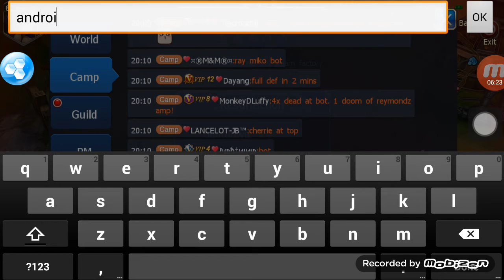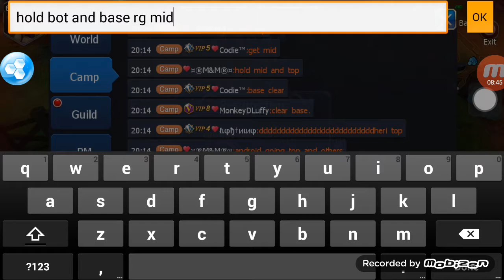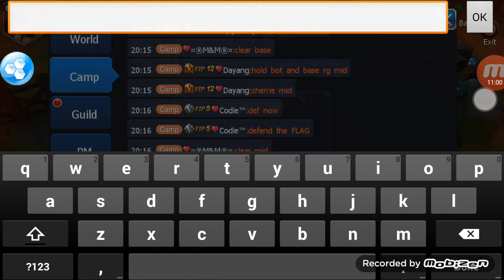Art of Sword EN REDRUM vs Valkyrie